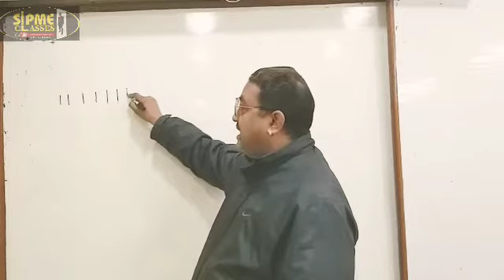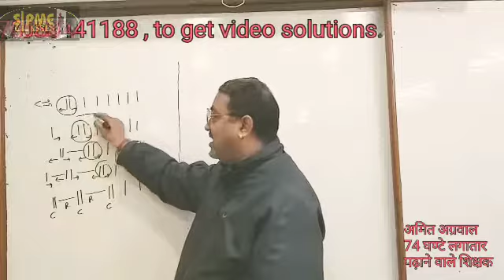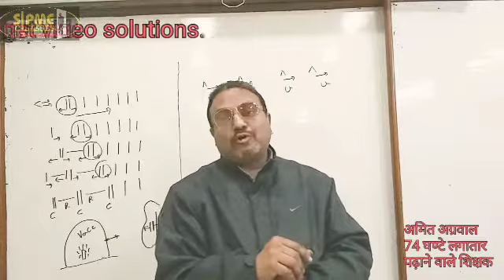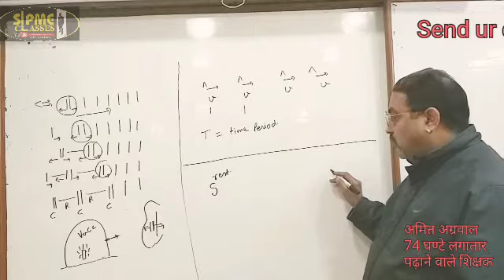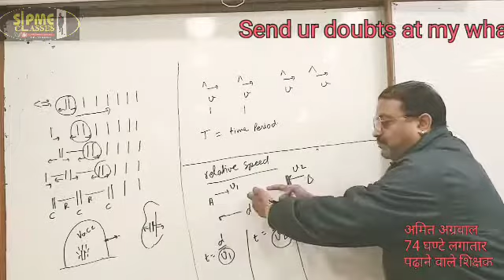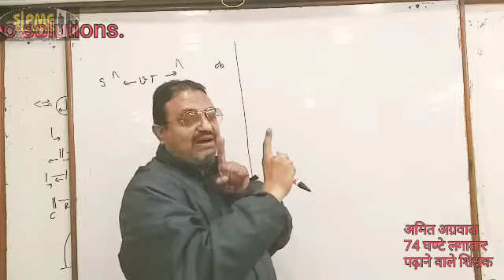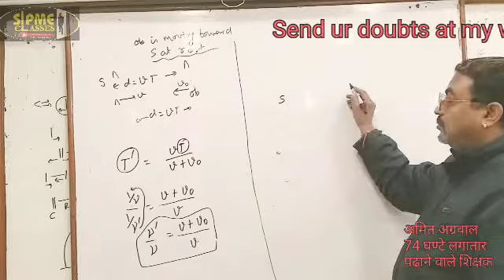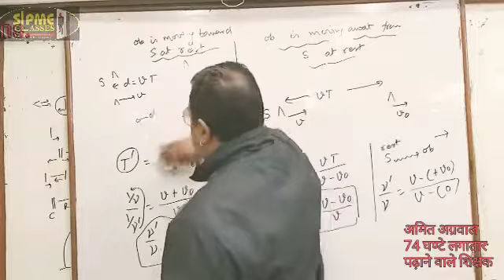Doppler Effect in sounds | Waves -1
dear students,

.. Today ,due to tests and exams  in some schools , many students were abscent . I recorded live in class so that no student will miss it .

l

This topic is very useful for

11th physics,jee physics,neet physics,iit physics,physics
etc

THANKS )